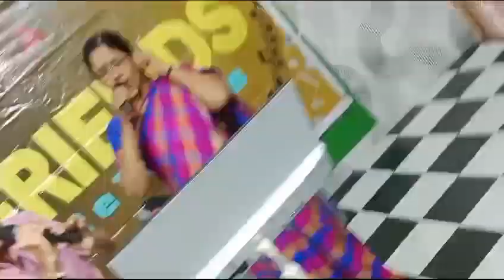andaalalo aho mahodayam with smt adilaxmi in friends melodies at swaralaya dt 11-08-2024.